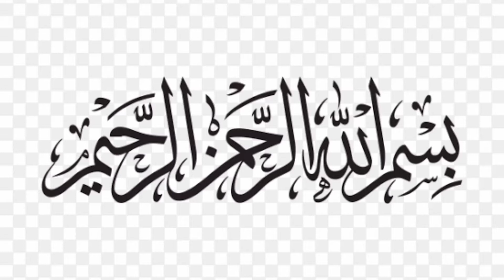Namkeen Gosht/ Rosh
Namkeen Gosht is a salty traditional meat dish, very scrumptious to eat. It is genuinely cooked in Peshawar, KPK or Quetta etc. Do try this Namkeen Gosht Recipe by binte siddique and make namkeen gosht in a different, easy and quick way.